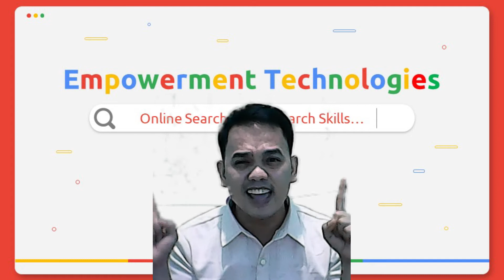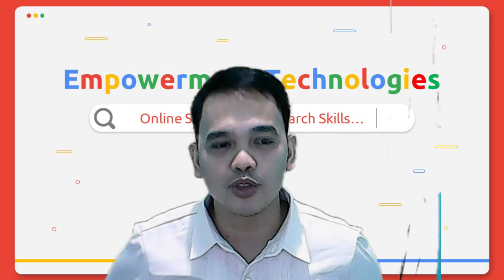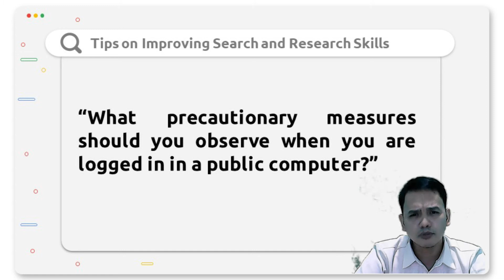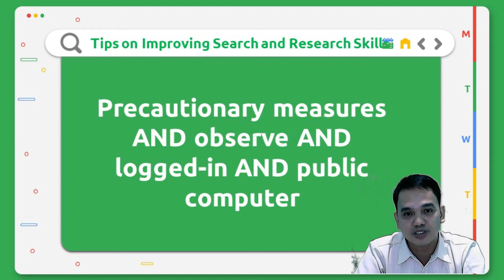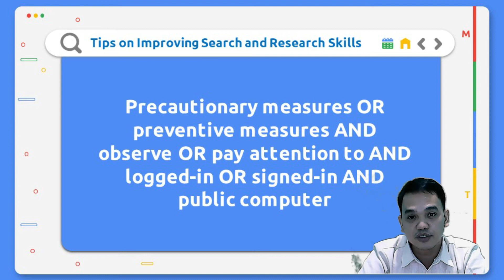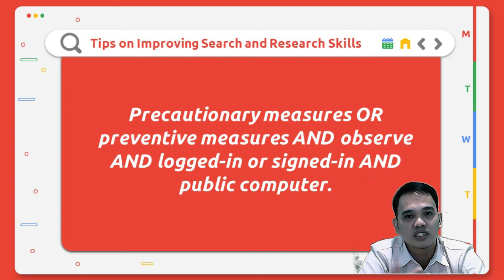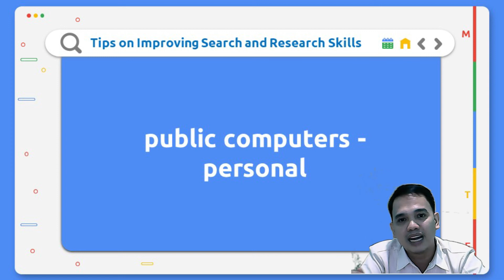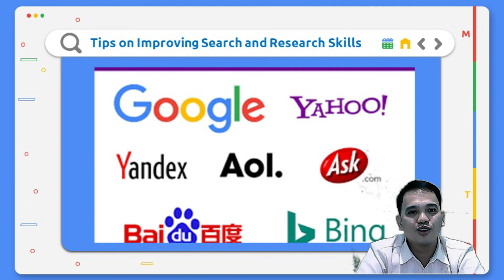Madaling Paraan para mapabilis ang Pagsearch Online.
Sawa ka na ba sa mga irrelevant information na nasesearch mo online at pagconsume ng maraming oras sa pagsesearch then mukha wala namang napala?

Well panahon na para malaman kung Paano nga ba mapapadali ang pag reresearch mo online?

A very interesting topic designed for you, para matulungan ka sa day to day na pagsesearch mo mapa-assignment, activity , project atbp.

Mapapawow ka talaga ka sa topic na ito!